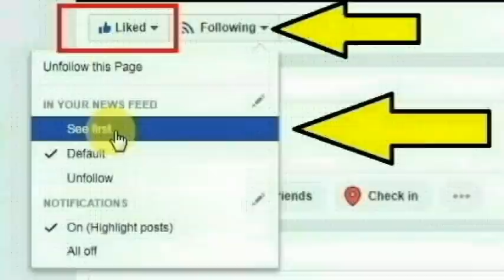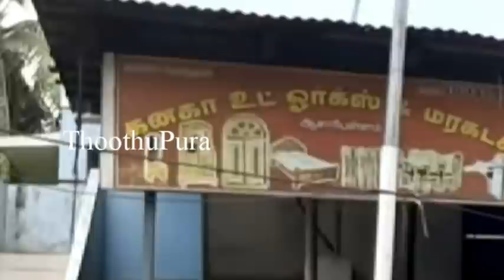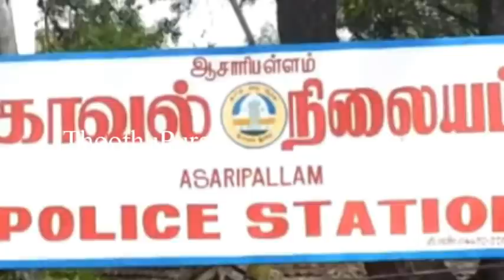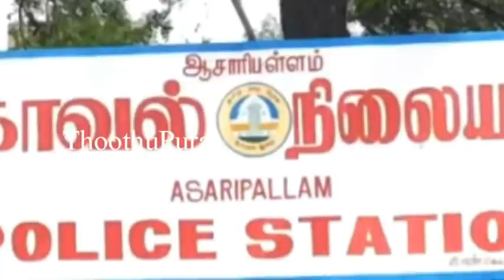நாகர்கோவில் ஆசாரிபள்ளம் வசந்தம் நகரைச் சேர்ந்த நீலாவதி செய்ததை பாருங்க | Thoothupura